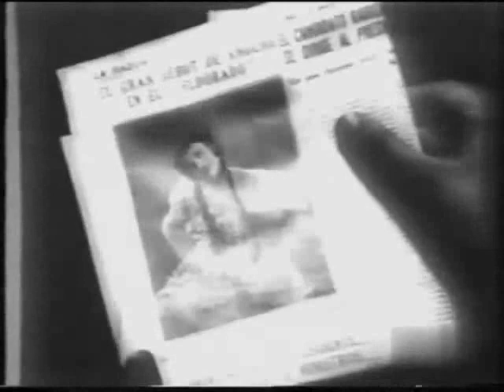El rosal _ nostálgico_ fragmento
Aquí Don Anselmo (Carlos Gardel) busca una carta de Elvira y al comprobar que no hay ninguna tampoco consigue levantarle el ánimo la chacarera que están cantando dos de sus peones. Encima ve en un periódico la foto de su amada aclamada en su debut en el teatro de revistas “El Dorado”. Le piden que cante “El Rosal” pero, abatido, Don Anselmo abandona en la mitad de la interpretación. Deberá viajar a Buenos Aires para arreglar su situación.

Here Don Anselmo (Carlos Gardel) looks for a letter from Elvira and when he sees that there is none, the chacarera that two of his peons are singing also fails to lift his spirits. Then she sees in a newspaper the photo of her acclaimed beloved at her debut at the revue theater “El Dorado”. They ask him to sing “El Rosal” but, dejected, Don Anselmo abandons halfway through the performance. He must travel to Buenos Aires to fix his situation.